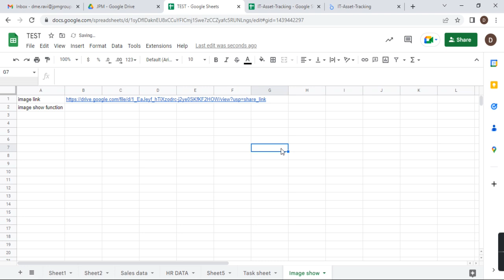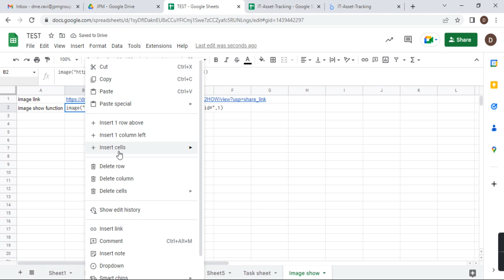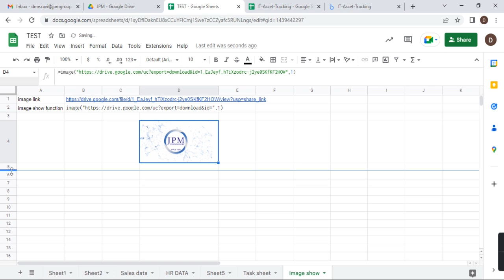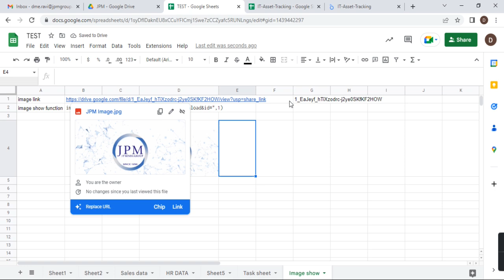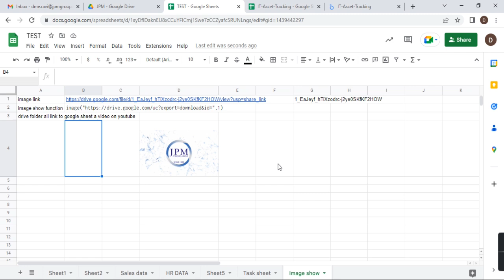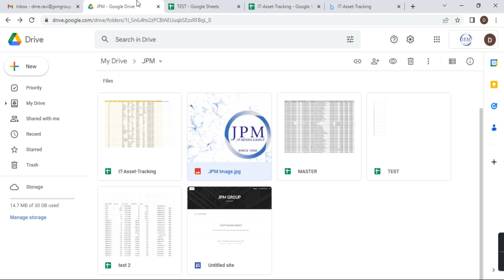Google Drive image show on google sheet || without script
1. Google Drive image
2. Google Sheet
3. Image link
4. Upload image
5. Image display
6. Image preview
7. Google Apps Script
8. Image format
9. Image size
10. Image manipulation
function
split function
=INDEX(SPLIT(B1,"/"),5)
This image shows the use of the Google Drive image function in a Google Sheet. The Google Drive image function allows users to easily insert an image from their Google Drive into a spreadsheet. This makes it easy to include images in tables or for reporting purposes. It also allows for the resizing of images, as well as allowing for the option to provide a link to the original image. The function can be used to include images from the user's personal Google Drive, as well as images from any shared folders.